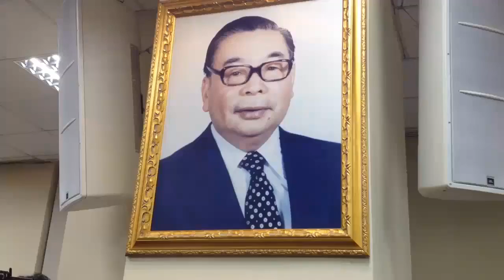朱立伦即将率团访陆 行前会见传媒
中国国民党主席朱立伦预订周六启程率团访问上海及北京，他在行前记者会上强调访问大陆，与共产党总书记习近平会唔，是延续国民党一以贯之的政策。

朱立伦一行预订周六上午出发前往上海参加「两岸经贸文化论坛」，又称为「国共论坛」，周日下午飞往北京。周一上午会见中共总书记习近平，是这趟访陆行程的重头戏。

朱立伦周五晚间举行行前新闻发布会，他强调从接任党主席之初就决定「两岸经贸论坛」继续举办，也依照惯例由主席亲自率团参加。

听众谈话